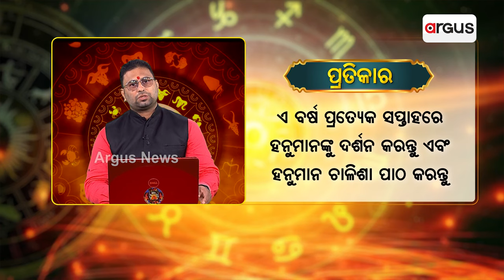ମେଷ ଓ ବୃଷ ରାଶିରେ ବୃହଷ୍ପତି ଚଳନର ପ୍ରଭାବ || Bhagya Bhabisyat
ମେଷ ଓ ବୃଷ ରାଶିରେ ବୃହଷ୍ପତି ଚଳନର ପ୍ରଭାବ । || ଯୋଗାଯୋଗ : ଡ. ରାଜ କିଶୋର ପାଣି- 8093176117/ 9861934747